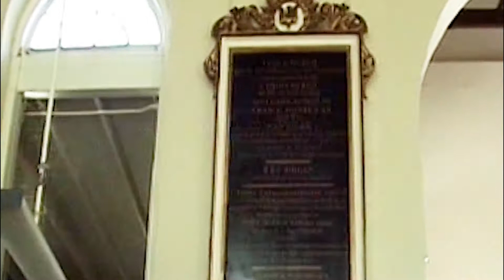BETA POR EL MUNDO - BELICE - CATEDRAL DE SAN JUAN EN BELICE